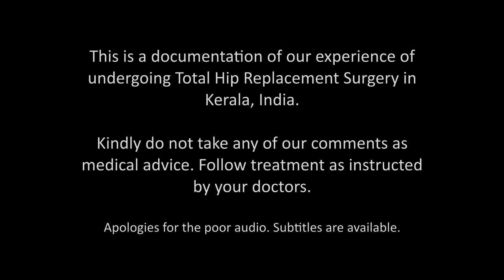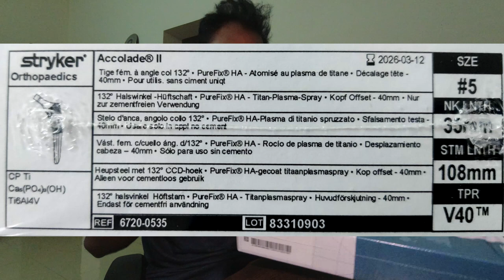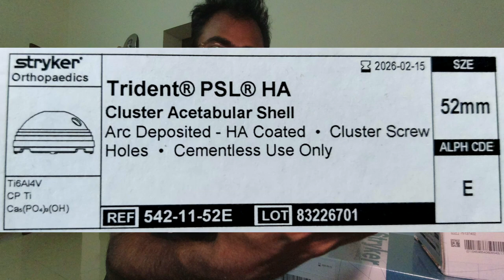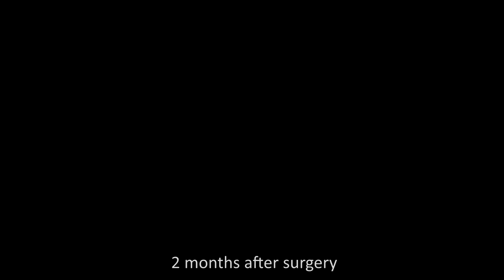ഇടുപ്പ് മാറ്റിവെക്കൽ: Hip Replacement Experience [Part 3] - Recovery, expenses, x-ray, prosthesis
This is our experience of undergoing total hip replacement surgery in Kerala. We hope this will be helpful for the hundreds of patients undergoing this procedure each day. Subtitles are available.